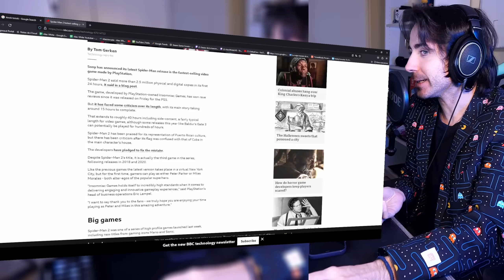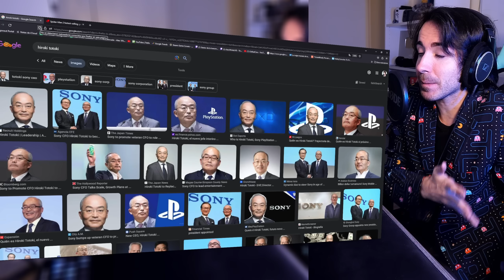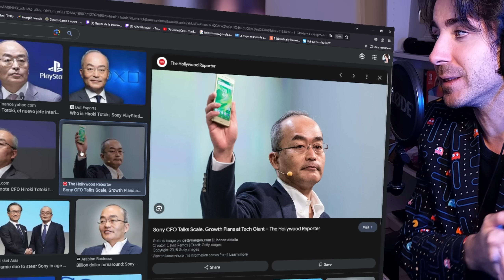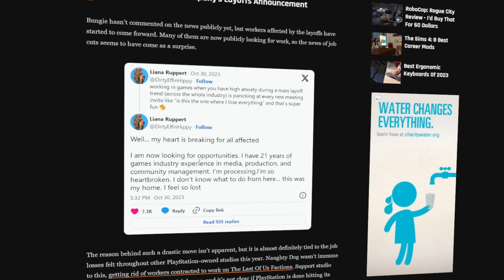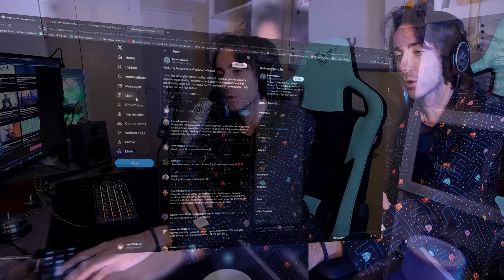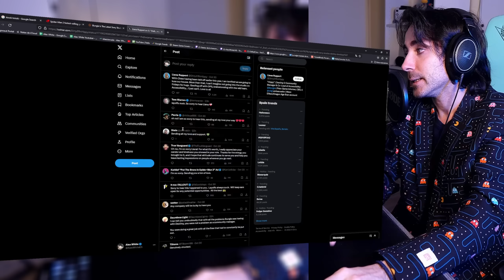Sony pasa por una gran CRISIS INTERNA: Despidos en masa - Juegos de PlayStation 5 se retrasan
Sony pasa por una gran CRISIS INTERNA: Despidos en masa - Juegos de PlayStation 5 se retrasan. Hoy hablamos de los despidos masivos (en masa) por parte de Sony en diferentes estudios como Naughty Dog o Bungie. Hablamos y damos nuestra opinión sobre esta crisis interna que genera retrasos en los juegos de PlayStation 5 de la actual generación.
✅ ENLACES DE INTERÉS:
MIS JUEGOS FAVORITOS DE NINTENDO SWITCH: